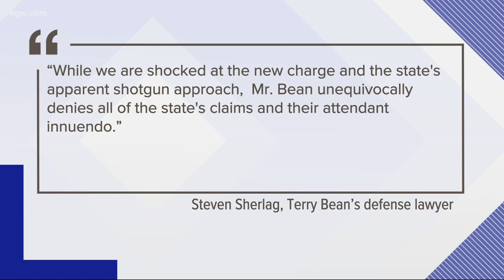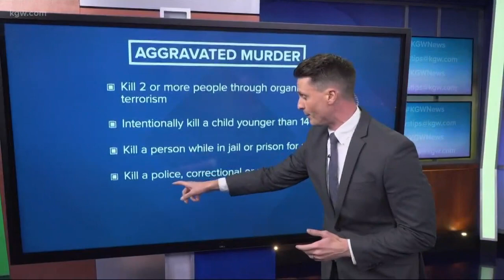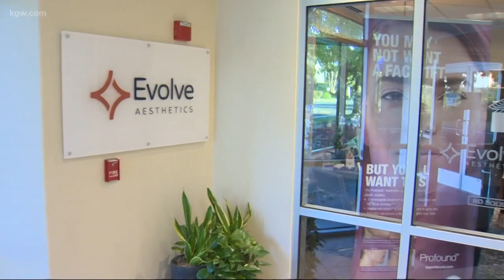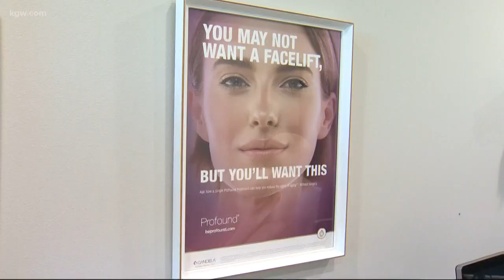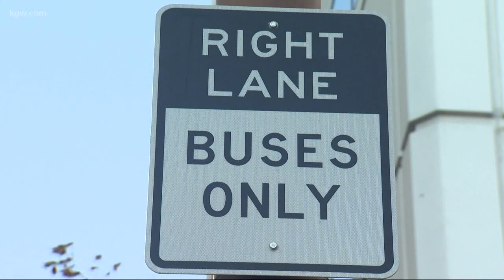Top Stories: 11 p.m. 10-30-19